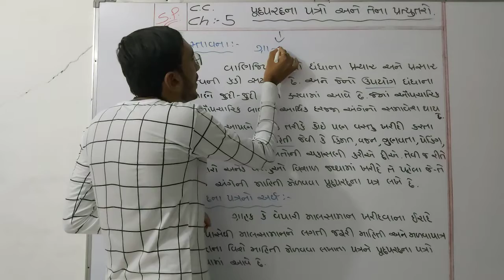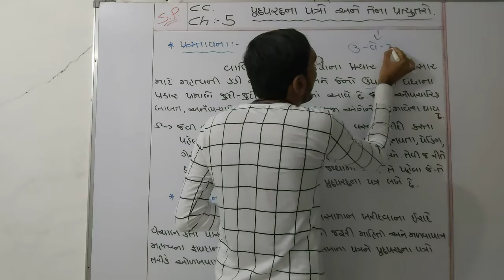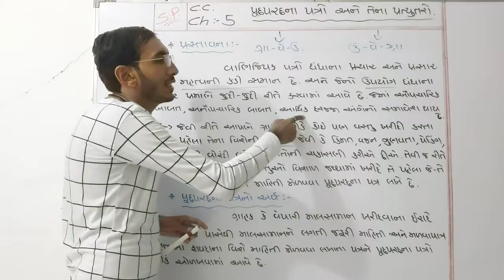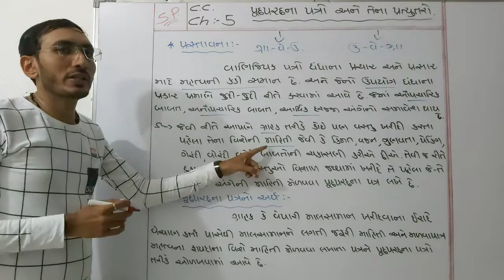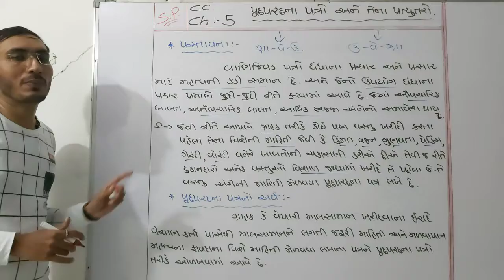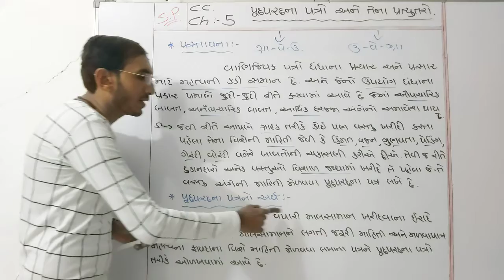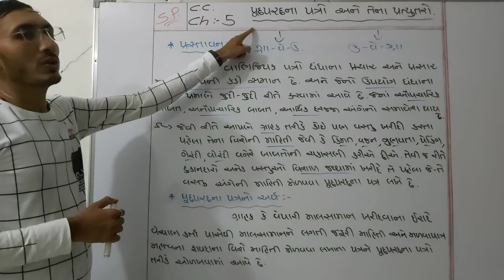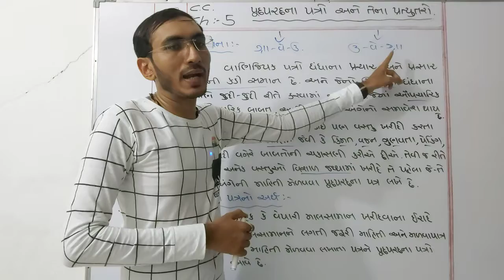Std11com. S.P&C.C ch.5(પૂછપરછના પત્રો અને તેના પ્રત્યુતરો)ભાગ-1 ||ધોરણ11 સી.સી.Ch.5 By: Hardik vadi.